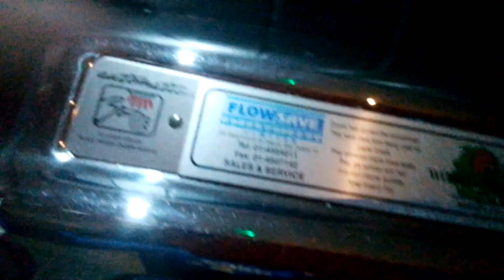world dryer model xa Riverbank 1/2